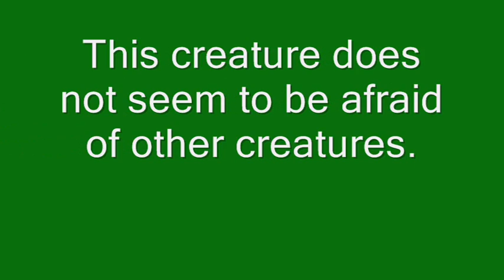Saber toothed Squirrel 2009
Here is something you don't see every day. A squirrel with a large tooth from her mouth. Check it out and enjoy one of natures strange creations.
You begin to wonder what kind of pollution Niagara Falls, NY really has.